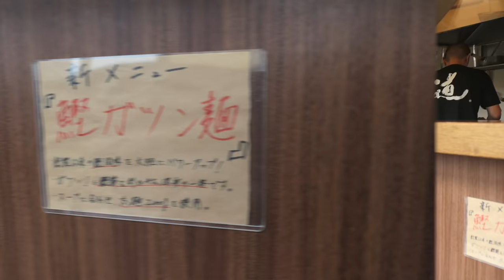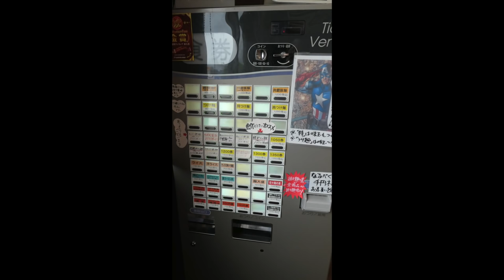【ラーメン サンガ】館山で美味しいお店を発見しました ＃540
今まで、館山の昼食はくるまやでしたが、美味しいお店を発見しました。